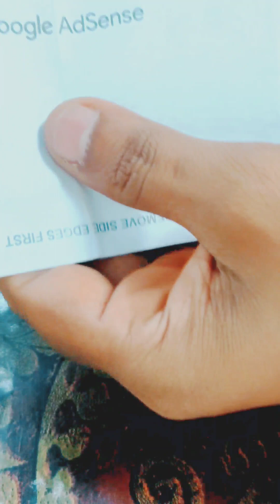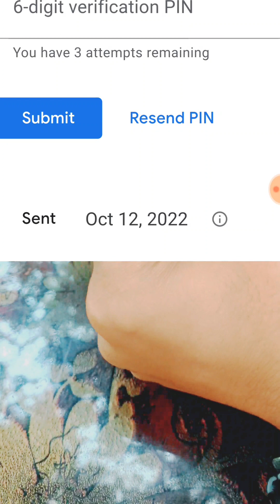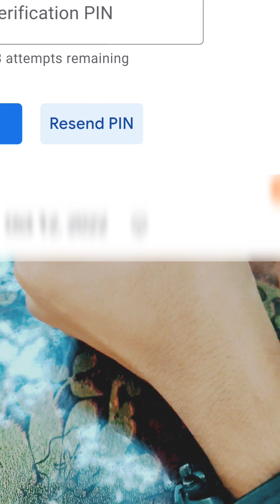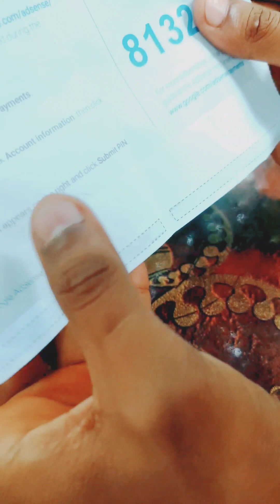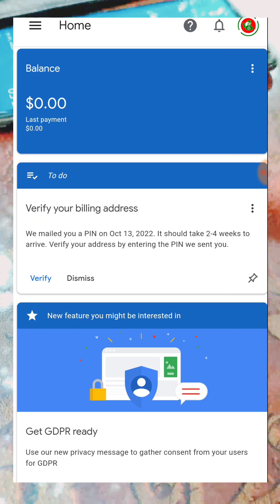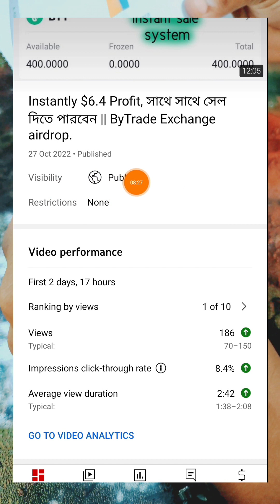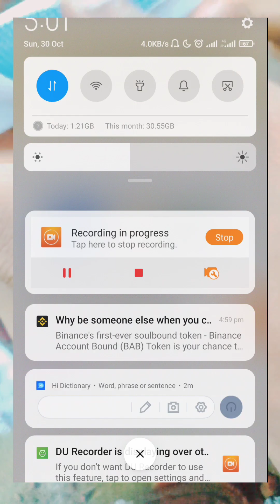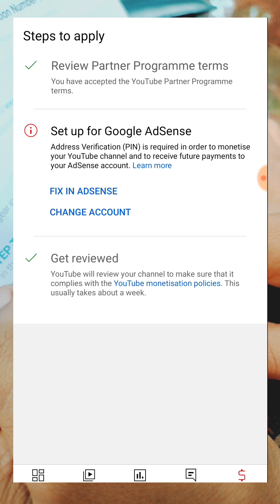কিভাবে Google Adsense PIN Verify করবেন, "2023" Adsense Verified খুব সহজেই, PIN Verify System Bangla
➡️ YouTube Google Adsense Account Verify System

➡️ YouTube Channel Verified